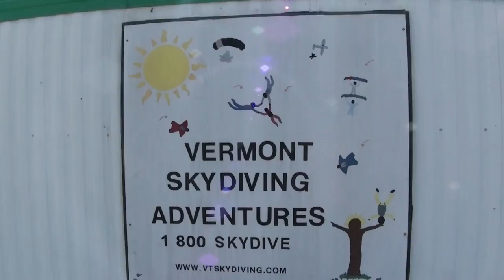Graham Bocklet - Skydives at Vermont Skydiving Adventures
Graham Bocklet - Jumps out of a perfectly good airplane!!!